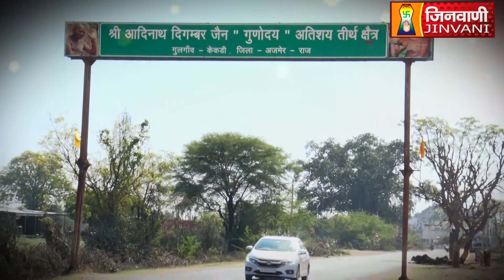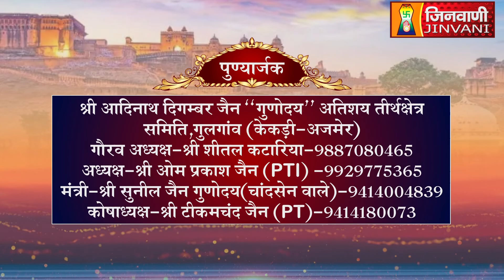Shri Adinath Bhagwan | Abhishek and Shantidhara | GULGAON KEKARI | 04 Sep 2024 | J00478